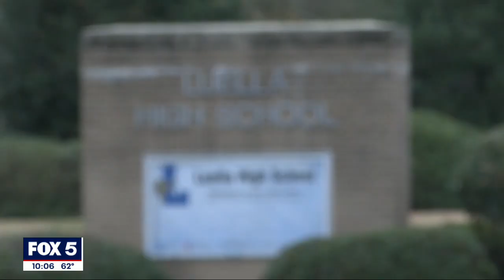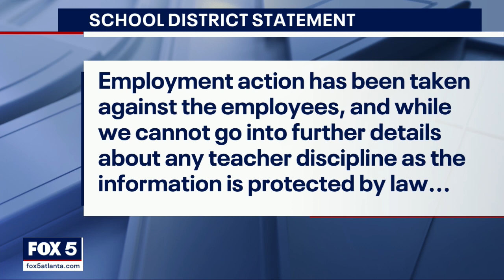Georgia high school employees accused of using racial slur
Henry County Schools is investigating claims that employees at Luella High School used racial slurs while speaking to students. The district confirms it has taken employment action.